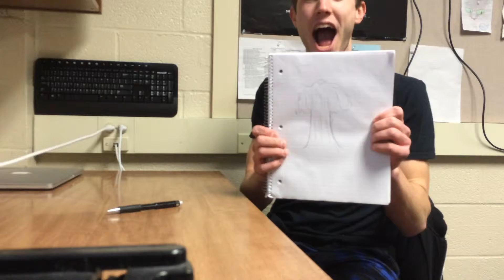Creativity is in your mind!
This is a documentary of the process I went through in creating my Creation Project.